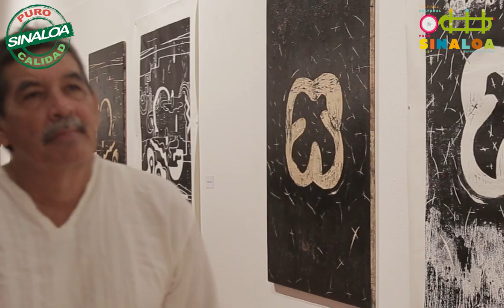FCPSinaloa 2018, Exposición Día de Muertos 2018, en Mazatlán. (02 Noviembre 2018)